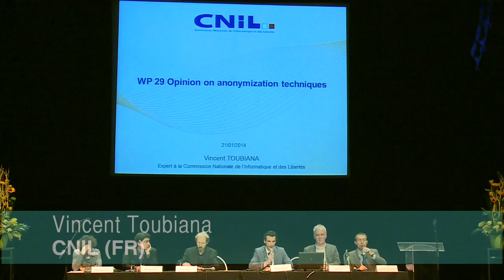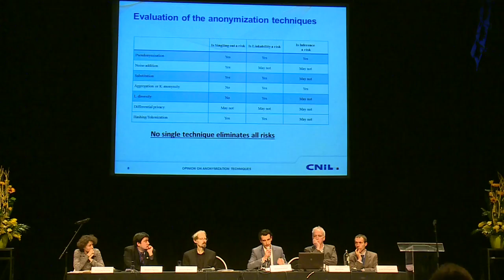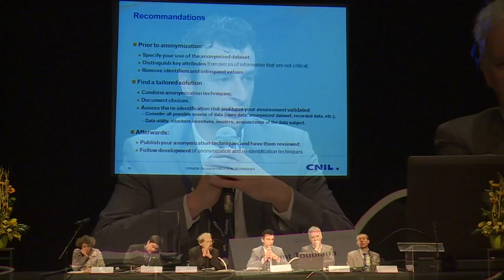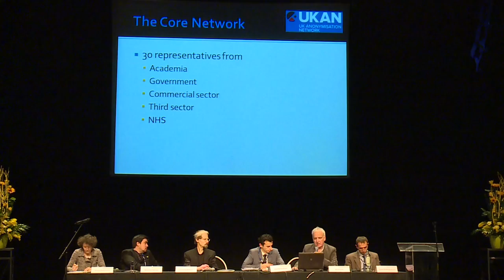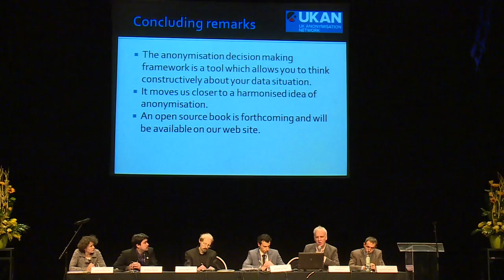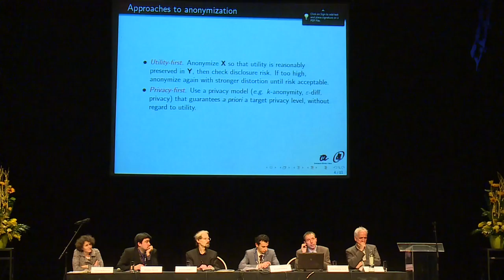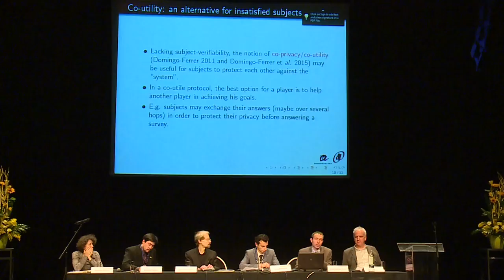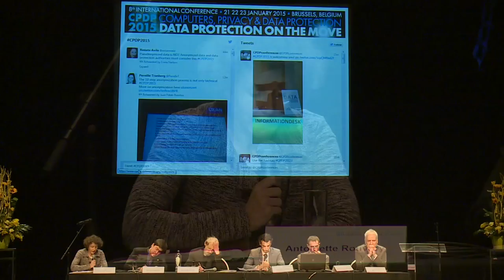CPDP 2015: To be or not to be (anonymous)? Anonymyity in the age of big and open data.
Organised by INRIA (FR)

Chair: Daniel Le Métayer, INRIA (FR)

Moderator: Benjamin Nguyen, INSA Centre Val de Loire (FR)

Panel: Josep Domingo-Ferrer, UNESCO Chair in Data Privacy (SP), Mark Elliot, University of Manchester (UK), Antoinette Rouvroy, University of Namur, CRIDS (BE), Vincent Toubiana, CNIL (FR)

Anonymisation is seen as an essential prerequisite for the development of big data and open data because it is the only way to allow the disclosure of large datasets while preserving individuals’ privacy. However, what do we mean exactly by anonymisation, and what could be considered as a truly anonymous dataset? Is it possible to ensure that “anonymised” data cannot be de-anonymised one day? If not, can we draw a line between anonymous and personal data? How should data utility be taken into account?  These questions are under considerable debate and the answers are of strategic importance. Addressing these issues interdisciplinarily is essential. This panel will gather computer scientists, statisticians and lawyers to contrast and discuss their views on anonymisation.  The panel will also provide the opportunity to present and discuss Opinion 05/2014 of the Article 29 Working Party on anonymisation techniques.

What is anonymous data?
How can data be anonymised in practice?
What are the limitations of anonymisation?
How can regulation go beyond the duality personal data/anonymous data?